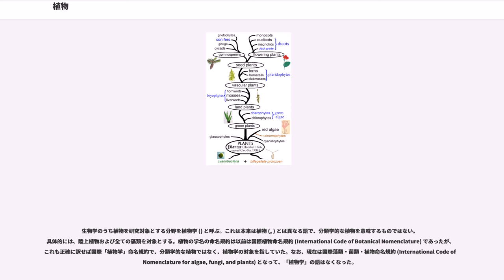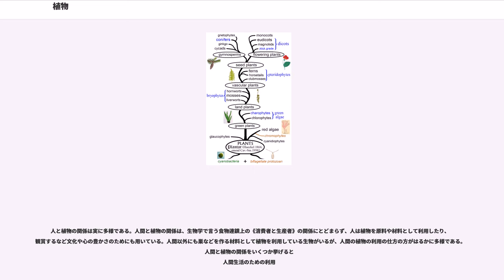植物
植物（しょくぶつ、）とは、生物区分のひとつ。日常語としての「植物」と生物学としての「植物」はその示す範囲が異なるが、日常語としては、草や木などのように、根があって場所が固定されて生きているような生物のことで、動物と対比させられた生物区分。

それに対し生物学では科学的知見が増えるにつれ、植物という語が指し示す範囲は歴史的に変遷してきた。2012年現在は陸上植物（コケ植物、シダ植物、種子植物）を含む単系統群として植物を定義するが、どの単系統を選ぶかにより複数の定義が並立している。狭い定義では陸上植物のみを植物として認めるが、より広い定義をでは緑色植物全体を植物としたり、紅色植物、灰色植物をも植物に含めたりする（詳細後述）。

一方、二界説ないし五界説のような古い学説では植物とみなされていた菌類（キノコやカビ）、褐藻（ワカメなど）は系統が異なる為、2012年現在は植物とみなされていない。

以上の理由のため、「植物」を分類群としては認めなかったり、別の名前を採用し「植物」はシノニムとする動きもある。分類群としての名称は植物界となる。

本節では、2012年現在における植物の複数の定義と、それらの定義が提案されるに至った背景を説明する。

かつて「植物」という単語は、広く光合成をする生物一般、すなわち光合成生物全般を指していたが、生物に関する科学的知見が深まるにつれ、この素朴な定義は大きく修正される事になった。その理由は主に３つある。第一の理由として、生物全体が細菌、古細菌、真核生物の３つのドメインに分かれる（3ドメイン説）事が分子系統解析によりわかった事が挙げられる。これは細菌に属する光合成細菌は真核生物である陸上植物とは異なる系統である事を意味する。したがって陸上植物を含む単系統群として植物を定義するのであれば、植物を真核生物に属するものに限定しなければならない。

第二の理由は真核生物がいくつかのスーパーグループに分類できる事が分子系統解析によりわかった事である。この分類に真核光合成生物を当てはめてみると、下記のように多系統である事がわかる：

第三の理由は葉緑体の起源がわかった事である。真核光合成生物は、シアノバクテリアに類似した原核生物を真核生物が取り込んだ事により誕生した（一次共生）。そしてこのようにして誕生した真核光合成生物をさらに別の真核生物が取り込むことで新たな真核光合成生物も誕生した（二次共生）。二次共生は生物の歴史で何度も起こった事が知られており、これが真核生物の様々なスーパーグループに光合成生物が属している理由である。それに対し、一次共生が起こり二次共生が起こっていない生物群はスーパーグループのアーケプラスチダと一致する事が知られている。

したがって何を持って植物と呼ぶべきかという問いに対する一つの答えは「アーケプラスチダに属する事」という事になる。2012年現在提案されている植物の定義の多くは、アーケプラスチダもしくはそこに属する単系統部分群である。

なお、アルベオラータやエクスカパーダに属する生物もかつては色素体を持っていて、それを二次的に失ったという仮説を元に、これらの生物を含めた「超植物界」という概念が提唱されているが、2012年現在主流の説にはなっていない。

そこで以下、アーケプラスチダに焦点をあてて、議論を進める。アーケプラスチダの系統樹は以下のようになる：

上述の系統樹を踏まえ、2012年現在植物の定義として以下のものが提案されている（広いものから順に記述）：

植物という語には、現代でもアリストテレスが意図したような「動かない生物が植物」という意味合いがあり、植物状態という表現もある。

動物の中にも植物的な性質を認める、植物性器官、植物極などの語がある。

生物学のうち植物を研究対象とする分野を植物学 () と呼ぶ。これは本来は植物 (, ) とは異なる語で、分類学的な植物を意味するものではない。具体的には、陸上植物および全ての藻類を対象とする。植物の学名の命名規約は以前は国際植物命名規約 (International Code of Botanical Nomenclature) であったが、これも正確に訳せば国際「植物学」命名規約で、分類学的な植物ではなく、植物学の対象を指していた。なお、現在は国際藻類・菌類・植物命名規約 (International Code of Nomenclature for algae, fungi, and plants) となって、「植物学」の語はなくなった。

アリストテレ...